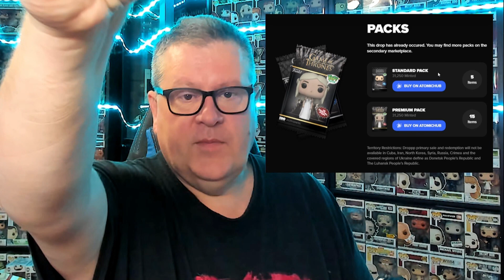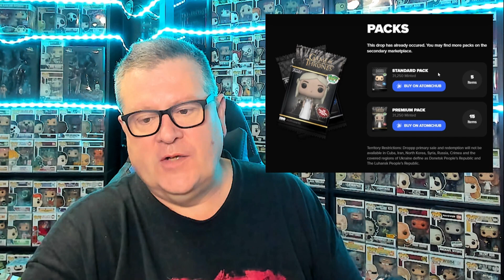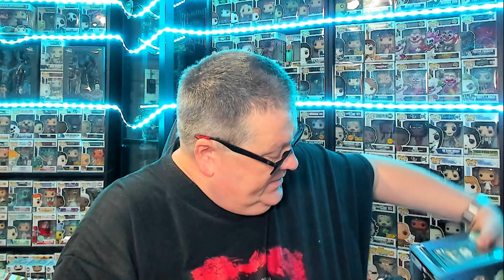Paulie Pops| Game of Thrones X Funko Digital Pops! Unboxing my Grail Daenarys & Legendary Pops!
My Game of Thrones X Funko NFT digital Funko Pops have arrived. Let's unbox them and see what I got!

Do you collect the NFT Funko Pops? Do you buy the digital card packs or just the redeemable cards on the after market for the physical pops?  Let me know!

PAULIE ESTHER
CANADA